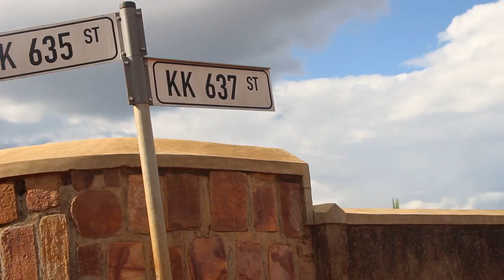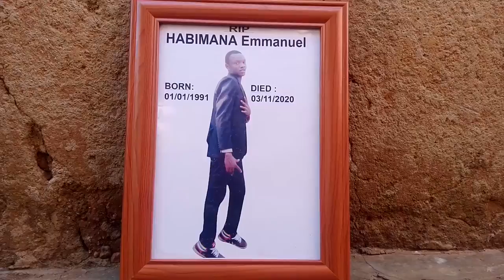Umuryango wa Habimana urasaba ubutabera kurupfu rwa Nyakwigendera bivugwa ko yishwe n'abanyerondo